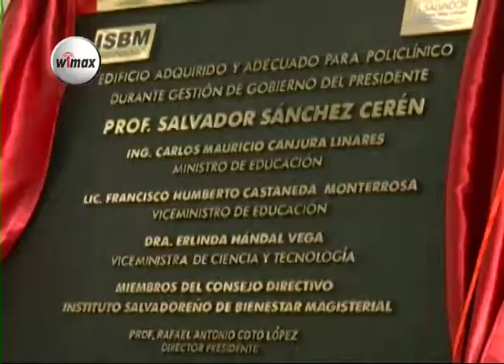Santa Ana, Bases Magisteriales inauguró nuevas instalaciones policlínicas